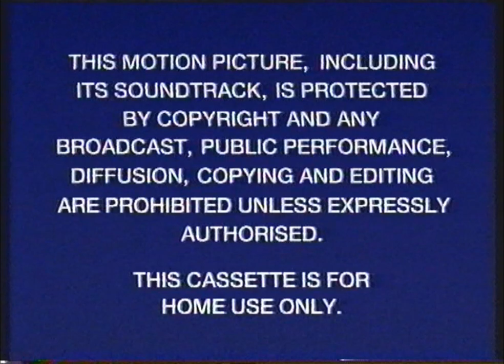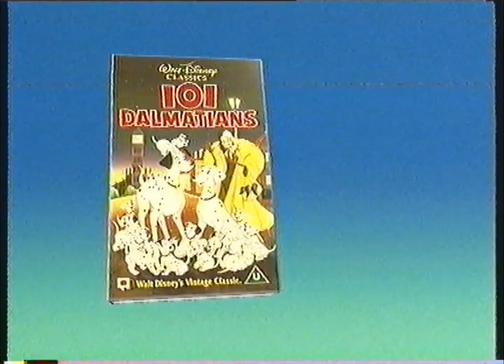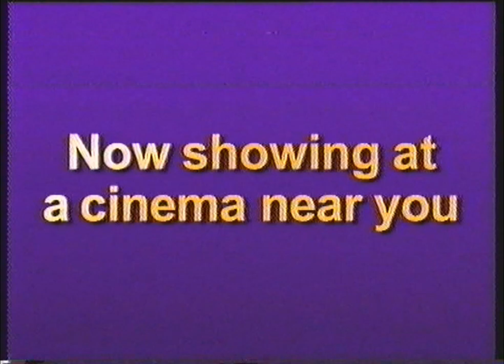Opening to 101 Dalmatians UK VHS (1996)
00:23 - Buena Vista Warning Screen
00:39 - Closed-Captions Screens
00:56 - Disney Videos Anti-Piracy Warning (this is the first Disney VHS release to use this, albeit a slight prototype version)
01:51 - Coming soon to a cinema near you
01:58 - A Goofy Movie Trailer playing along with Mickey Mouse in Runaway Brain
02:29 - Now showing at a cinema near you
02:36 - The Hunchback of Notre Dame Trailer
03:30 - Coming soon from Disney Videos
03:41 - Toy Story Trailer
04:43 - Aladdin and the King of Thieves Trailer
05:31 - Muppet Treasure Island Trailer
06:41 - Stay Tuned
06:49 - Disney Videos Logo
07:00 - Walt Disney Pictures Logo